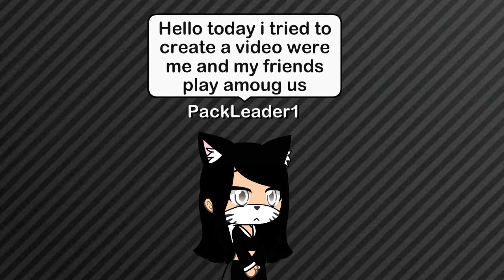Amoug us with my friends // Gacha Life part 1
Hello everyone i hope you enjoyed the video!! :D  i will have a part 2 out by tomorrow!!! :)